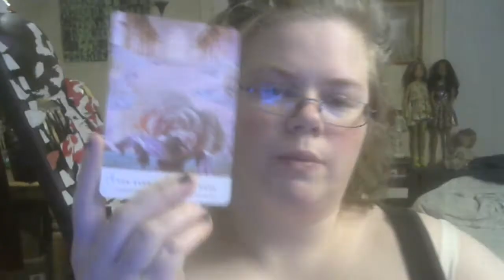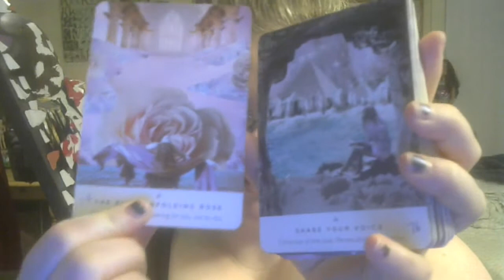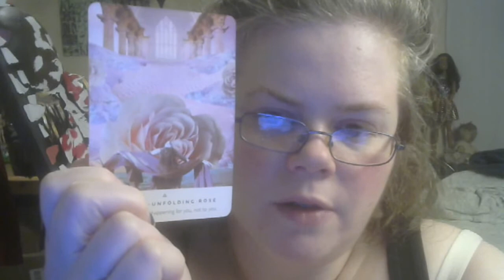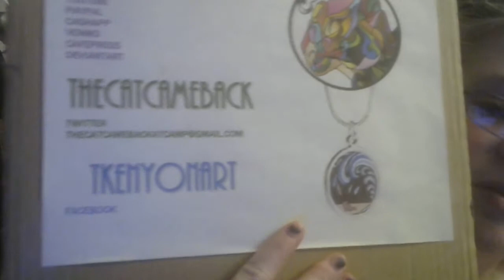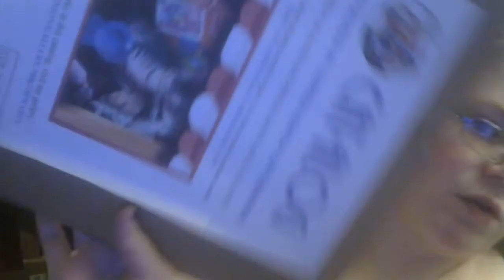Card of the Day 6/8: Emotional Deep-Tissue Massage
Today's Card of the Day is a few minutes late...whoops! The Ever-Unfolding Rose from the Work Your Light Oracle with an assist from Share Your Voice. The message is that painful emotional deep waters are still being peeled back from your heart center when you thought you were good to go. It's necessary so that you can move forward, strong in your own voice.
TAROT READINGS:
Prices as of 7/26/2024
or
TAROT READINGS OFFERED
$45 – General Overview, Blockage, Births, or Deaths